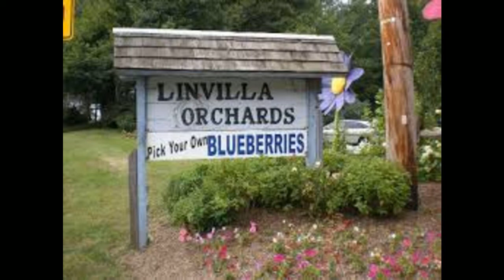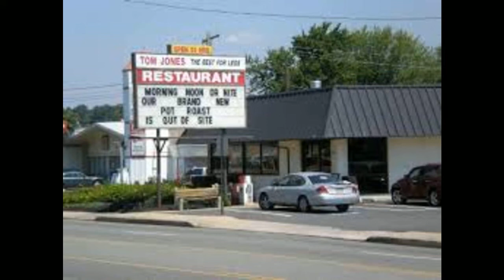Brookhaven Best Homes For Sale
- Brookhaven best homes for sale.  Search MLS forall the Best Brookhaven PA homes for sale to find All Homes for Sale in Brookhaven Pennsylvania 19015. 3 Bedroom Brookhaven PA homes for sale. Find homes near Tom Jones Restaurant. See homes for sale in the Penn Delco School Disrtict. Get home prices, buy a home, sell a home, get sold prices all in Brookhaven Pennsylvania 19015. Search Bank owned foreclosure homes for sale and short sales in Brookhaven PA 19015.